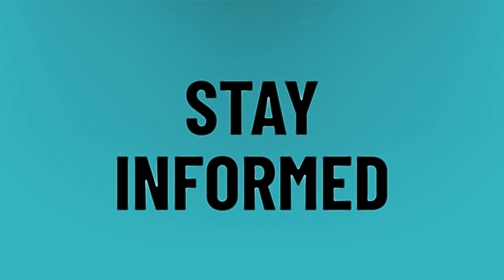Is a Cadillac Escalade a luxury car?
2021 Cadillac Escalade • Is a Cadillac Escalade a luxury car?